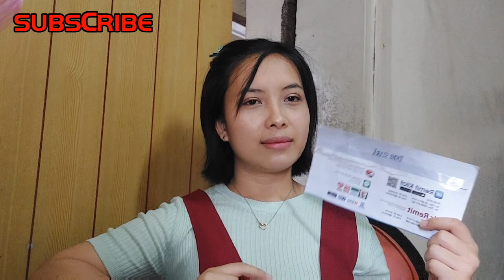WAH.. KIRIM UANG DAPAT UANG😲😲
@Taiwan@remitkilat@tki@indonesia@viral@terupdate